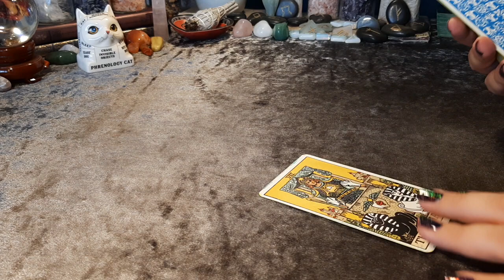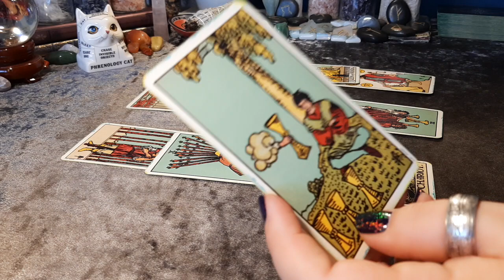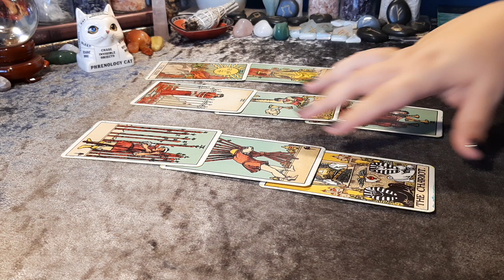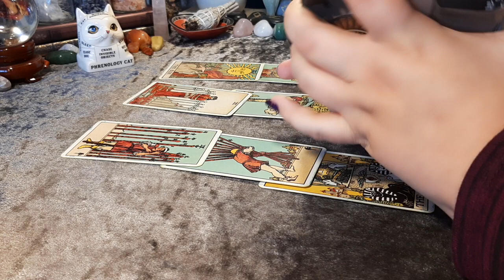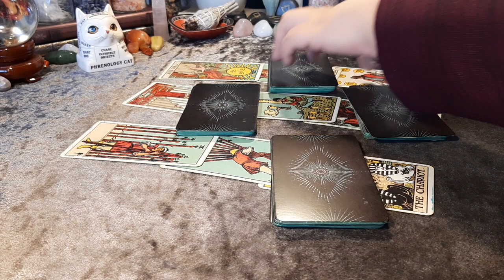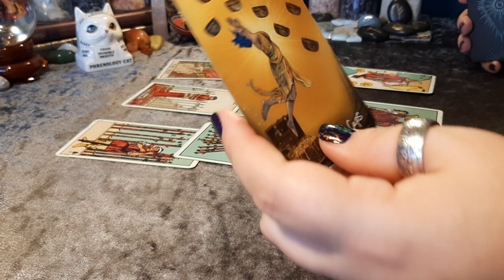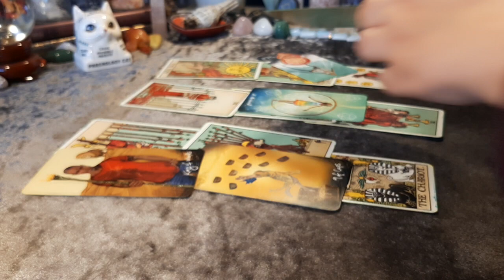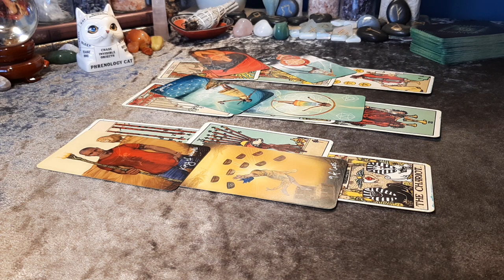Will he come back to me? timeless Tarot Reading | Hope Tarot Daily